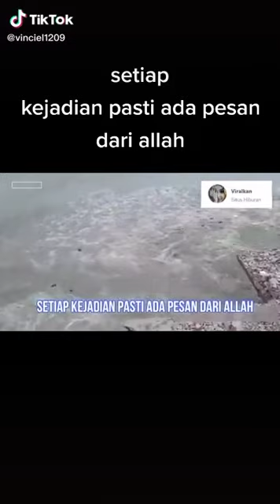Kejadian Alam yang Allah berikan pastii ada pesan yang terkandung di dalamnya!!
Allah yang menciptan alam semesta ini,dan Allah pula lah yang menjadikannya bencana dalam hal  ini hanya manusilah yang dapat mengambil hikmah di balik semua iru.